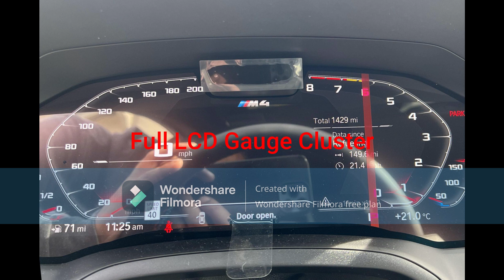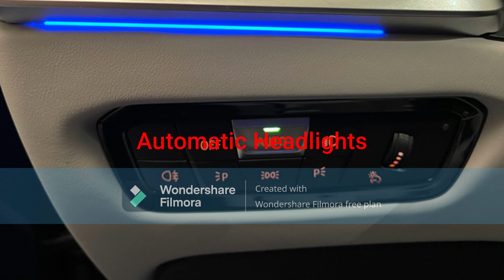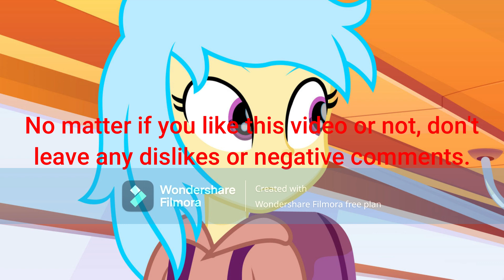Christina Pavise's 2022 BMW M4 Competition (CHINESE NEW YEAR SPECIAL)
This Chinese New Year, Christina Pavise, Pauly Sentry's childhood
pal, buys a new 2022 BMW M4 Competition.
- Exterior Color: Frozen Brilliant White Metallic
- 19-Inch Style 825M Grey Alloy Wheels (Front), 20-Inch Style 825M Grey Alloy Wheels (Rear) with Red Brake Calipers
- 3.0L DOHC 24-Valve TwinPower Turbocharged Inline-6 Engine (S58B30)
- Full LCD Gauge Cluster
- 3-Spoke Heated M Leather Steering Wheel with Carbon Fiber Surround and Tri-Color M Stitching
- 8-Speed ZF 8HP Automatic Transmission
- Electronic Parking Brake with Auto Hold
- Automatic Headlights
- Automatic Windows
- 10.25-Inch Touchscreen Infotainment Display with Full Harman/Kardon Audio System
- Touchpad iDrive Controller
- Frameless Auto-Dimming Rear View Mirror with Compass and Garage Homelink
- Silverstone/Black Perforated Leather Interior with Carbon Fiber Interior Trim and Carbon Fiber Seat Shells
- Power Seat Controls with 4-Way Lumbar
- Massive Trunk Space